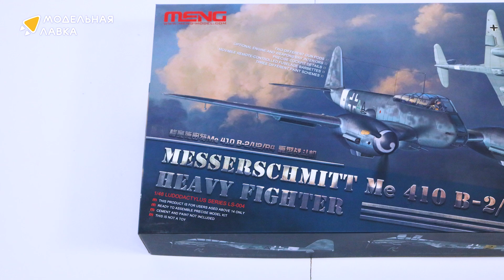Распаковка сборной модели Самолет Me-410B-2/U4/R4 Heavy Fighter от производителя Meng.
Масштаб - 1:48